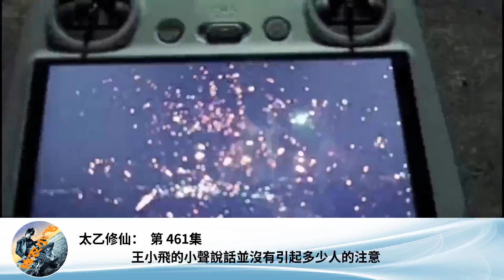太乙修仙： 第 461集